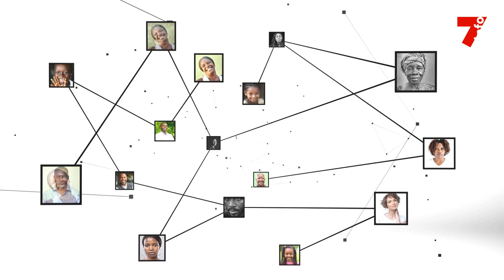Olivia Hantz (programme alimentaire mondiale) : "Nous travaillons pour l'enrichissement alimentaire"